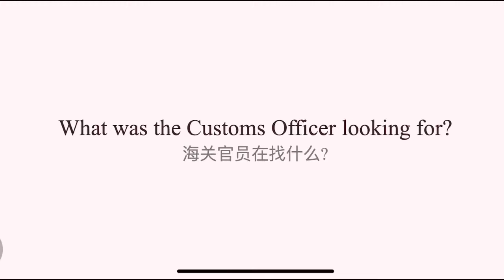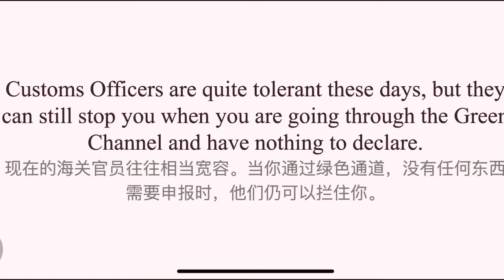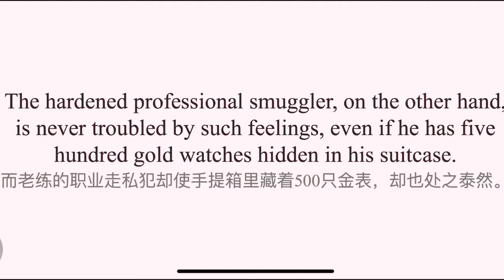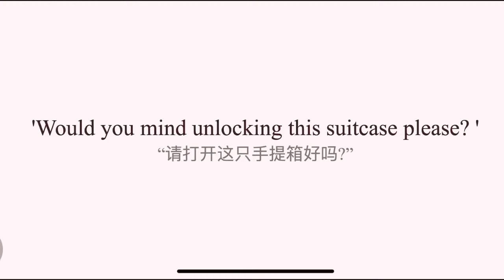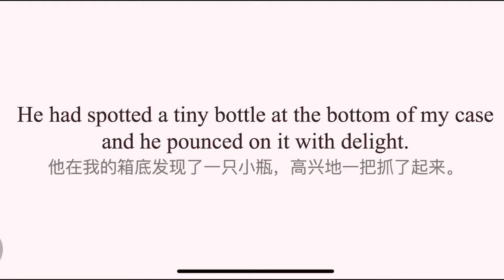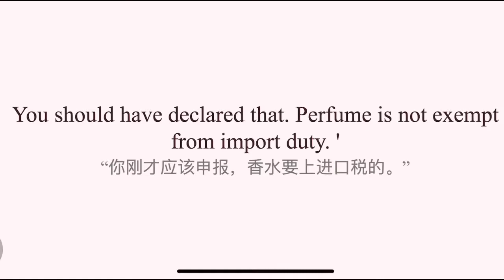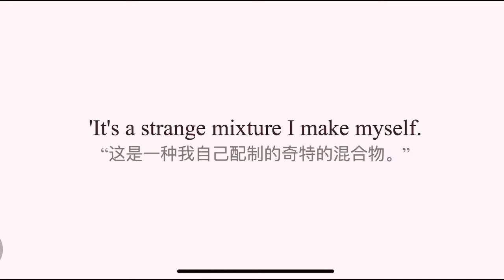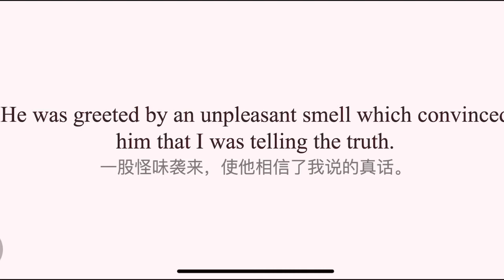（3.11）New Concept English （3） Lesson 11: Not guilty 无罪 新概念3